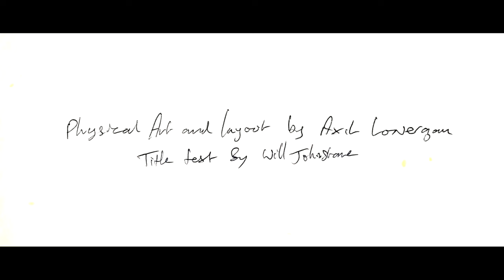The Smith Street Band - Unplugged In Wombat State Forest (full set)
1. Chips & Gravy
2. It's OK
3. Dirty Water
4. Big Smoke
5. Losing It
6. Birthdays
7. Self Control
8. Passiona
9. Laughing (Or Pretending To Laugh)
10. Poke

Filmed by Nick Manuell & Greg Rietwyk
Video editing by Nick Manuell

Audio recorded & mixed by Fitzy

All songs by The Smith Street Band except Poke by Scott Hutchinson & Frightened Rabbit